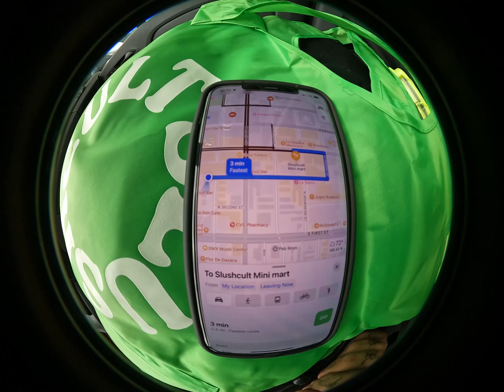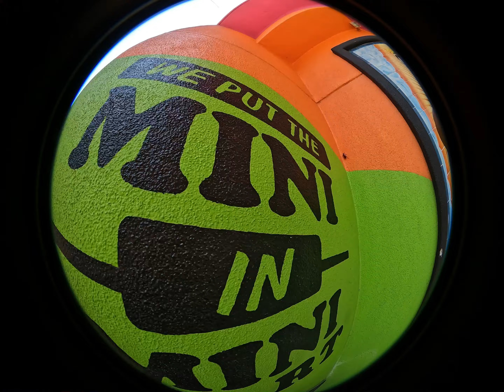Sorry We're Not Sorry For Fingerboarding!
Sorry For Fingerboarding @ The Slushcult Mini Mart!